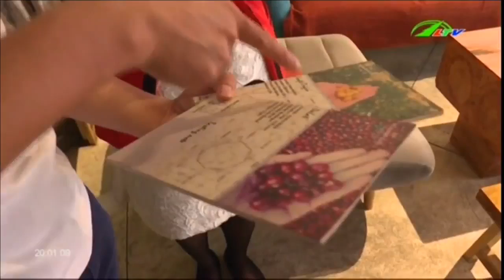Tin Tức "Giật Mình" Bí Ẩn Đằng Sau Chuyện Khởi Nghiệp | Xã Hội Lâm Đồng TV